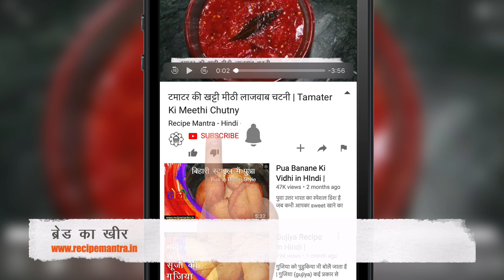Bread Ki Kheer Recipe । Indian Sweet- Bread Kheer Recipe ।How To Make Bread Kheer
Bread ki kheer recipe खीर तो हम अक्सर बनाकर खाते है bread kheer recipe लेकिन आज हम खीर को ब्रेड indian sweet से बनाएंगे। how to make bread kheer जब कभी आप के पास समय न हो और bread kheer आपके घर में कोई मेहमान आने वाला हो bread ki kheer banane ki recipe तो आप झटपट ब्रेड की खीर बनाकर सर्व कर सकते है। bread ki kheer banane ka tarika इसे खाने के बाद आपको पता भी नहीं चलेगा की की ये bread kheer recipe in hindi खीर आपने ब्रेड से बनाया है। bread kheer in hindi ब्रेड के खीर को आप ब्रेड, दूध, चीनी, ड्राई फ्रूट्स और इलाइची पाउडर bread ki kheer recipe hindi me डालकर बनाइये और ही स्वादिष्ट खीर बनकर kheer recipe तैयार होगी। तो आइये जाने की indian Sweets Recipesआसान सी रेसिपी को बनाने की बहुत ही आसान विधि।